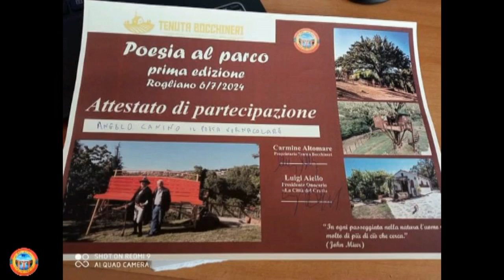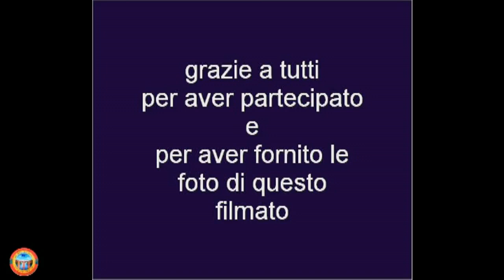FOTOCULTURA AL PARCO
Una serie di foto a filmato di una meravigliosa giornata